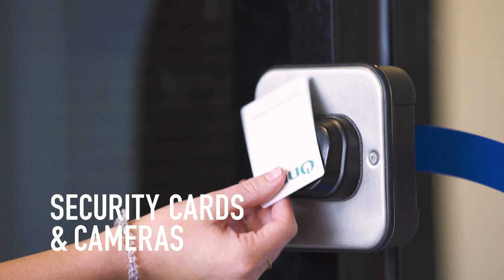What I love about UniLodge Victoria University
Join VU student and UniLodge resident Anthea as she takes you on a tour of UniLodge Victoria University.